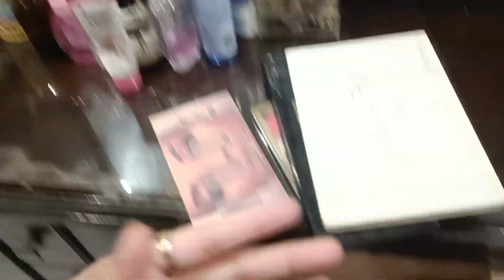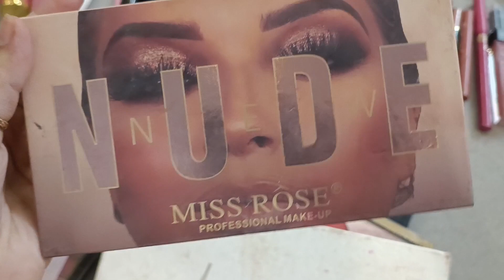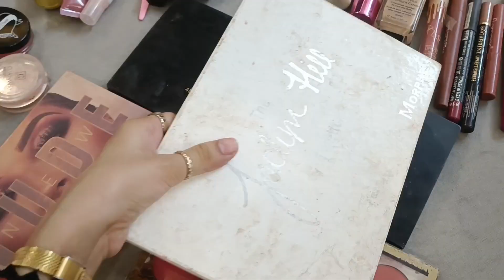Makeup box / My Makeup Collection 🤩